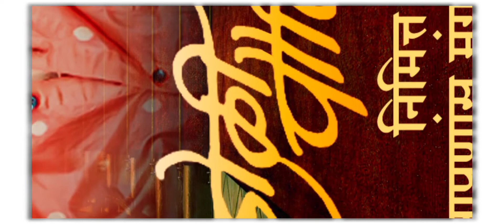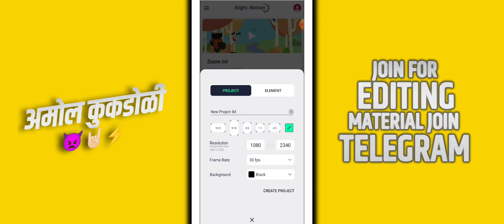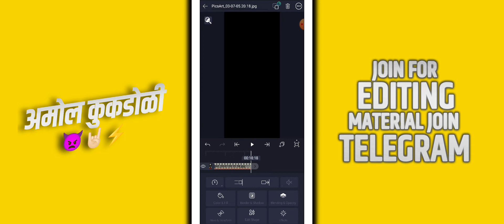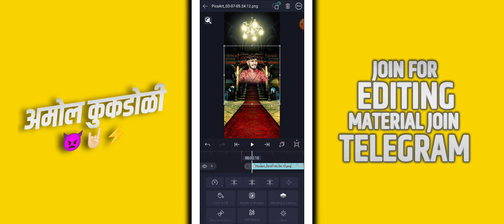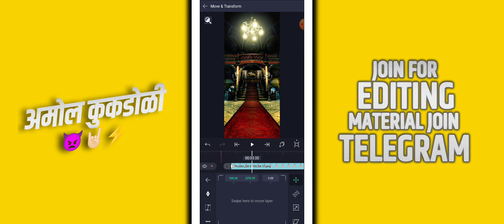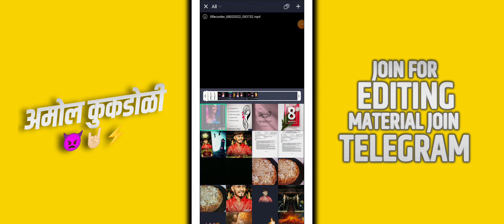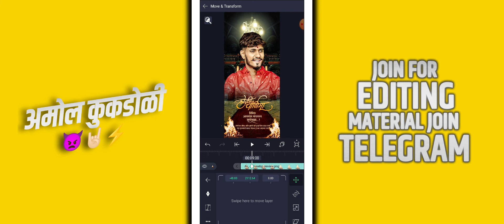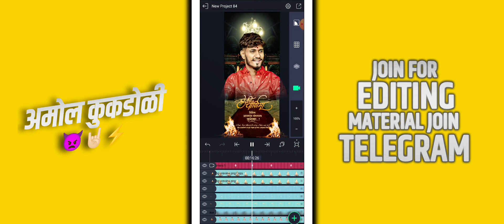3D Holi Video Editing Alight Motion | Holi Special 3D Video Editing Alight Motion 2022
Holi video editing Alight motion | Holi Special video editing alight motion | Holi Status Editing

New Trending Alight Motion Status Video Editing 🔥 2022 Alight Motion Editing

( 𝗡𝗢 𝗣𝗔𝗦𝗦𝗪𝗢𝗥𝗗 🔐)

cara nge zoom foto
efek terbaru capcut viral tiktok
tutorial edit foto zoom capcut
tutorial cara buat foto zoom capcut
How to use hologram alightmotion
3d hologram status video editing
Make hologram 3d status editing tutorial Trending tick tok 3d hologram status
Hologram status editing tutorial hindi tamil telugu kannada
hd Status editing New